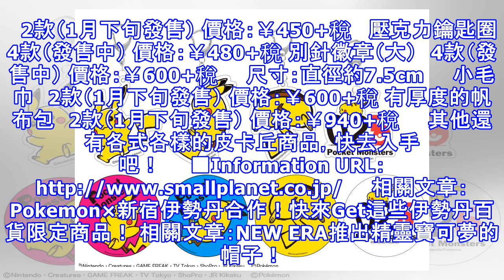皮卡丘被設計成超時尚的設計包款＆文具商品了！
角色周邊商品推陳出新的Small Planet公司，以精靈寶可夢中廣為人知的角色・皮卡丘為主題，推出了4款不同設計的商品，將依序發售。   Small Planet是以角色周邊為中心，負責包包・服飾・時尚小物等角色雜貨商品的企劃・製造・批發的製造商。包含迪士尼角色、史奴比、精靈寶可夢、三麗鷗、懶懶熊、角落生物等，國內外的各式角色商品都有販售。 這次，以皮卡丘的全國圖鑑No.025的「皮卡丘025圖...